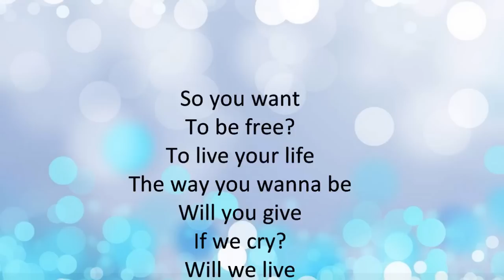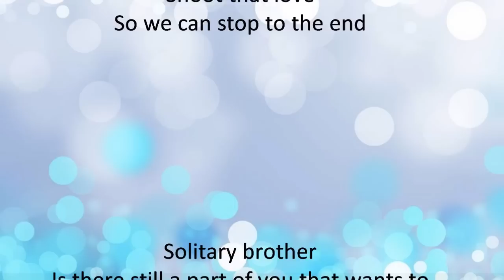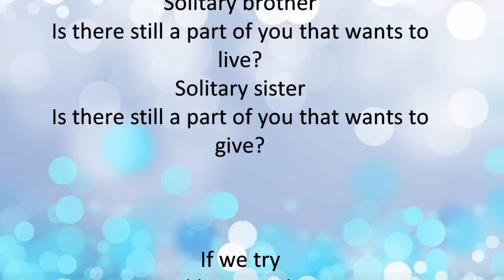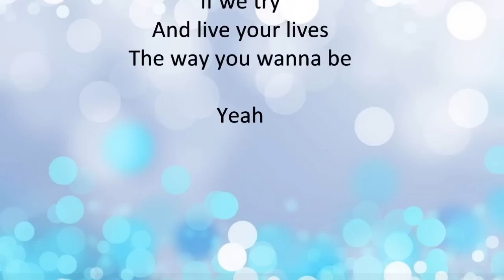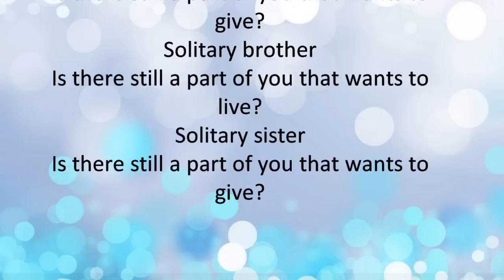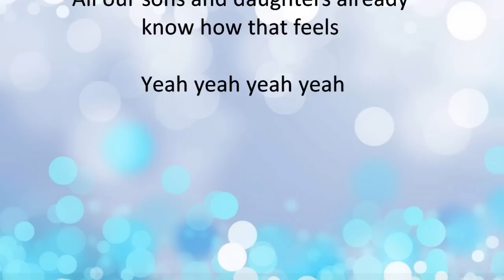Adamski - Killer - Scroll Lyrics "22"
Adamski -  Killer

"Killer" is a song by Adamski and Seal. Written by Adam Tinley (Adamski) and Seal and produced by Adamski, "Killer" was Adamski's breakthrough single, but is now more notable for introducing Seal as a vocalist. A major hit in the UK, it reached number one, spending four weeks at the top of the chart in May 1990. In total, the single sold over 400,000 copies in the UK, earning it a BPI Gold certification.